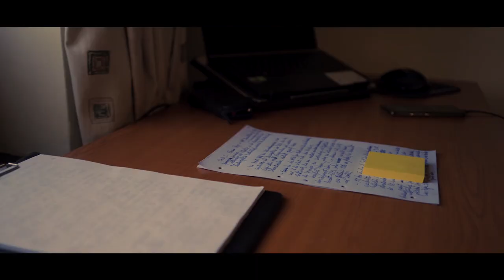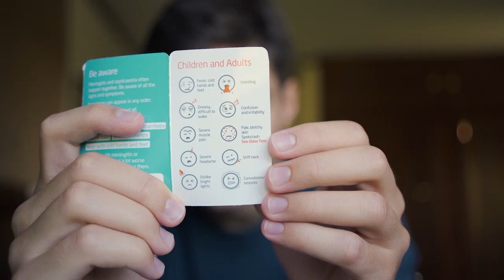What To Expect in Freshers' Week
In this video, I aim to give you some tips about freshers' week based on my experience when I was a fresher at Clare College, University of Cambridge. I hope you will find these helpful!

WHO AM I:
I'm Teo, a Cambridge University grad, Diplomacy postgrad student and YouTuber located in Vienna, Austria.